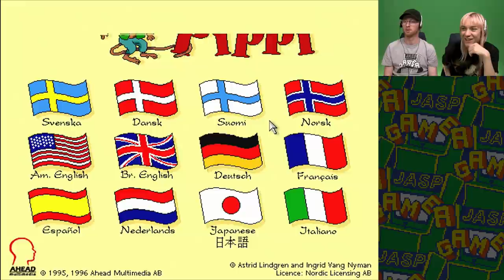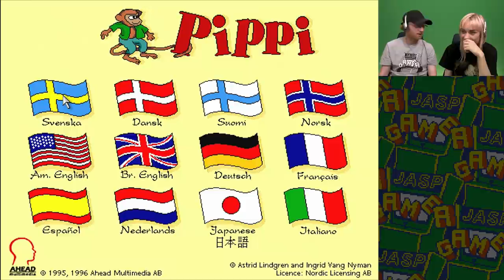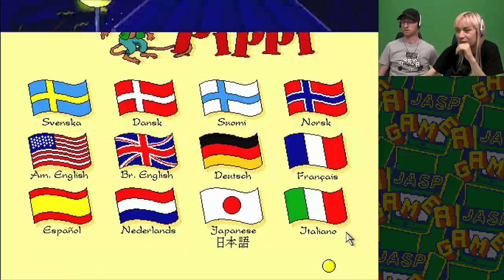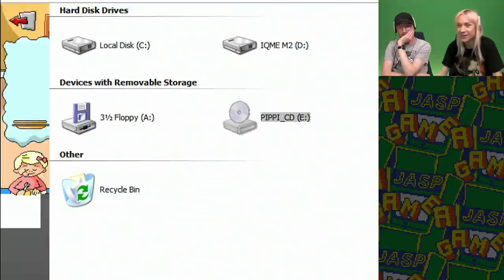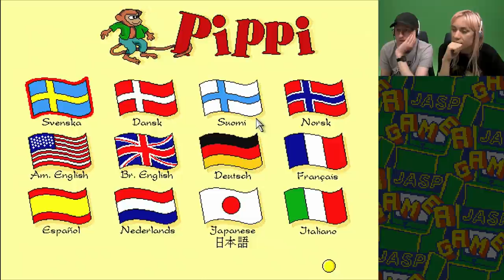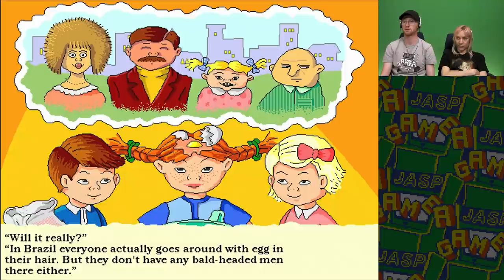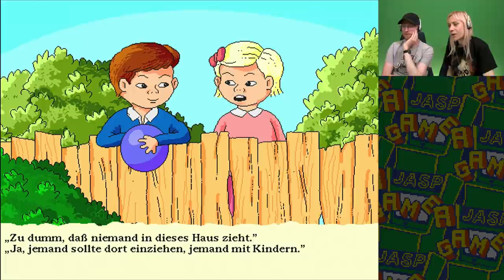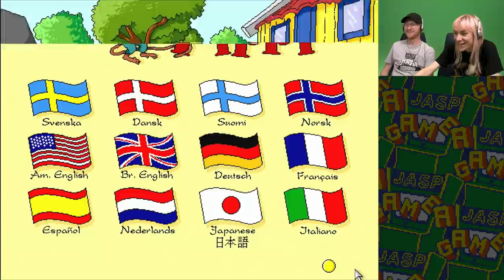Pippi [PC] - Piskade Pannkakor!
Hoff och Simon hälsar återigen på hos Pippi! Mycket nöje!